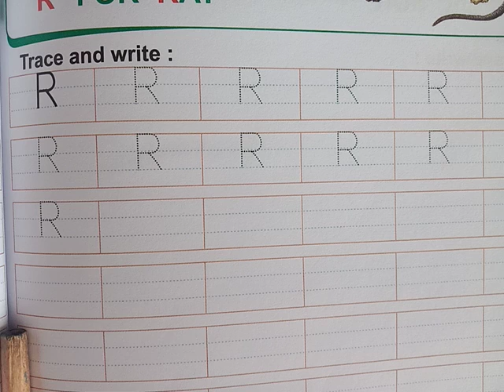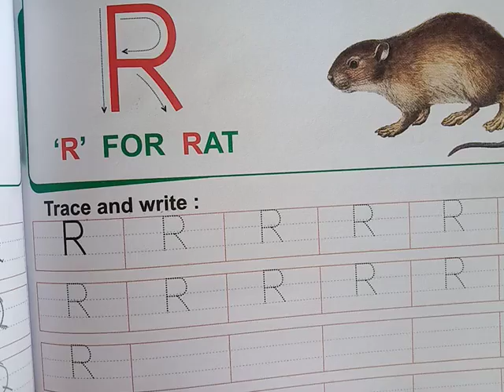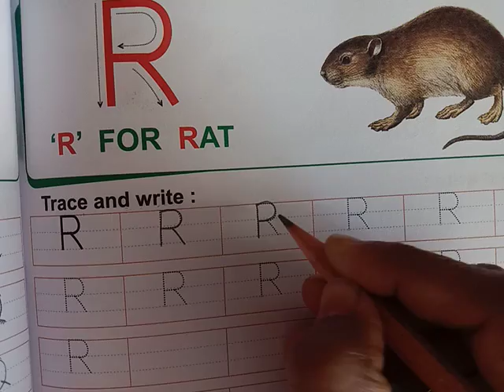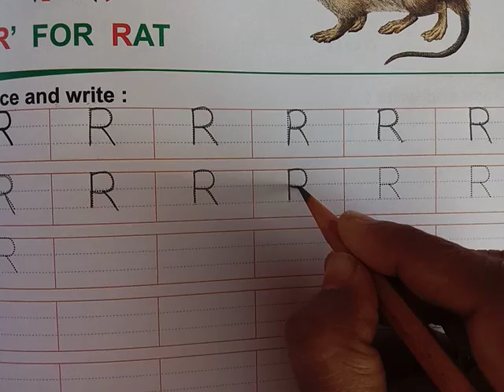nursery English - ( write capital letter R )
English - ( write capital letter R )